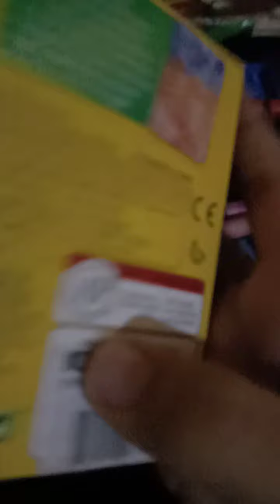24 crayons whispers crayons sounds